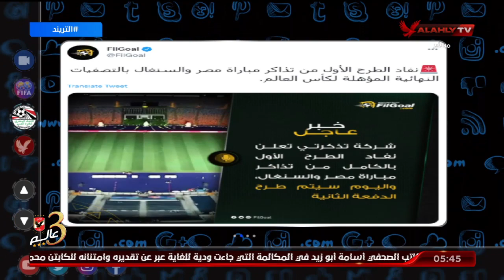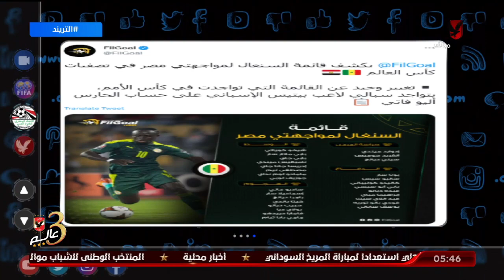التريند المحلي. رسالة مهمة من كارلوس كيروش قبل مواجهة السنغال فى المرحلة النهائية لتصفيات المونديال